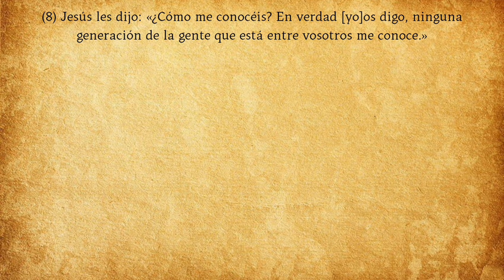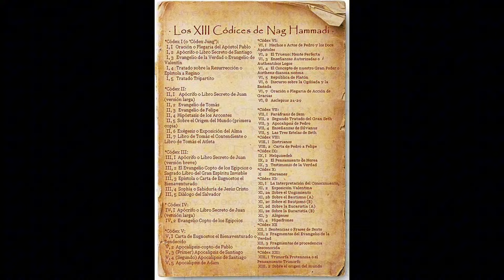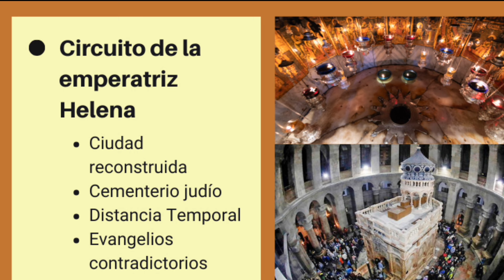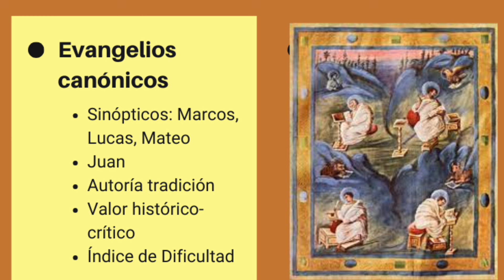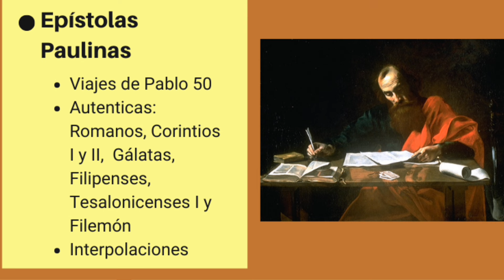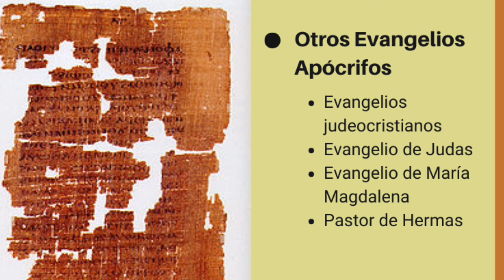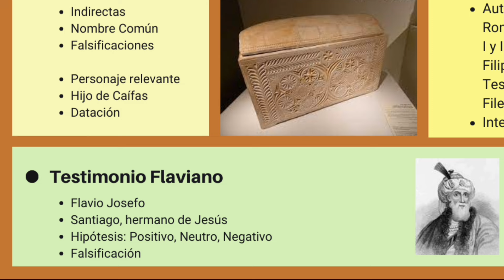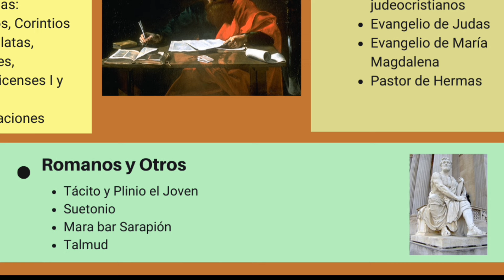¿Cómo conocemos a Jesús?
Analizamos las fuentes históricas de Jesús. Tanto las cristianas canonizadas, como las apócrifas. Así también las fuentes no cristianas. ¿Qué nos pueden decir del Jesús histórico? ¿Son fiables? ¿Por quienes fueron escritas? ¿Son antiguas o fueron modificadas?

Como en los anteriores vídeos, recomendamos a Usefulcharts, el libro "La invención de Jesús" de Fernando Bermejo Rubio, y agregamos el seminario de arqueología biblica de la Universidad de Canarias de Adolfo Roitman.